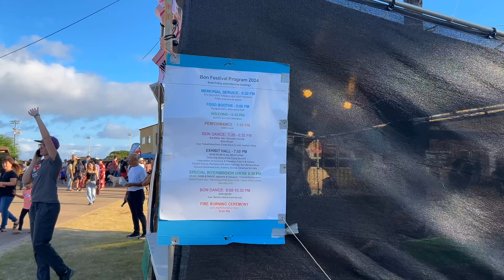🎎BON FESTIVAL🪘TAIKO DRUMS🏯BON DANCES TO HONOR THE ANCESTORS, KAUA'I SOTO ZENSHUJI, HAWAI'I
🌺IT'S ODORI SEASON & IT IS A TRADITIONAL JAPANESE FESTIVAL TO REMEMBER THE ANCESTORS. WHEN THE JAPANESE CAME TO HAWAI'I TO WORK ON THE SUGAR PLANTATIONS, THEY BROUGHT THEIR RICH CULTURAL TRADITIONS, SONGS, DANCES & FOOD. ENJOY THE BON DANCE🌺